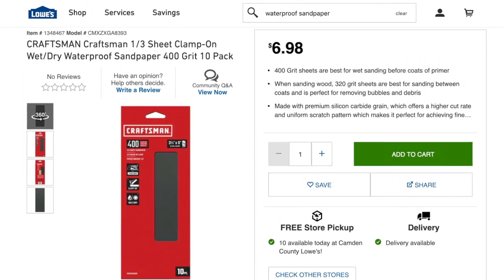Can You Use Hardware Store Sandpaper for Pastel Painting?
Hello artists. many have wondered if we can use regular hardware store sandpaper for pastel painting. Check out this video tutorial to find out :)

▽ Monet Cafe' Artists Bracelets (from Etsy Store)👇